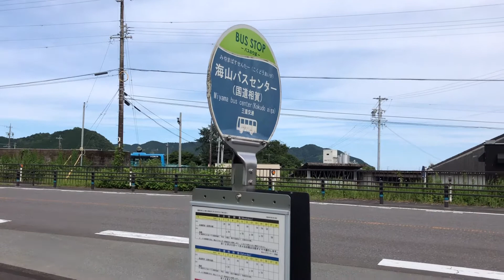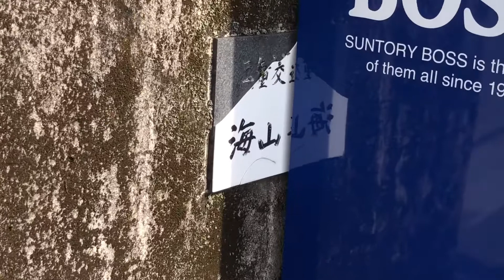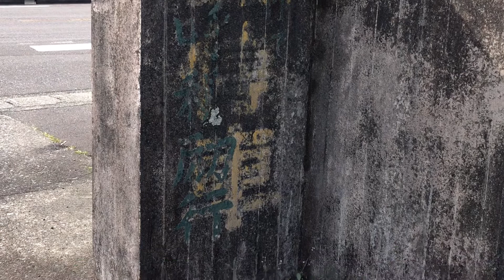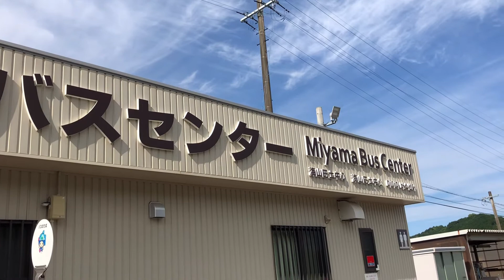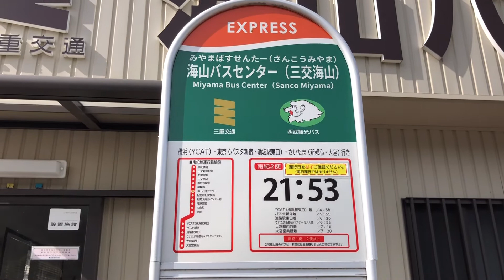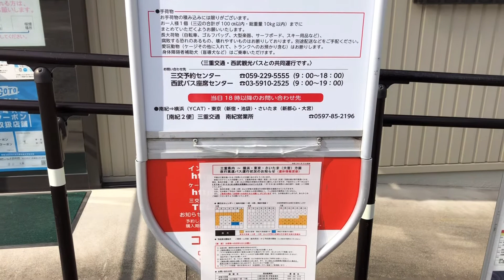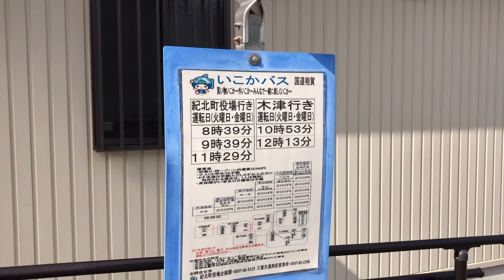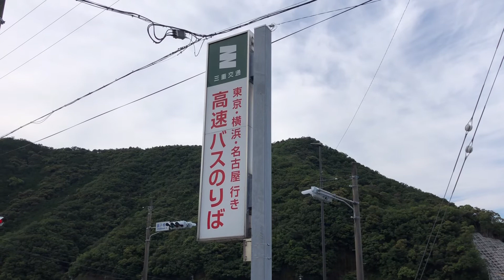元バス運転士が海山バスセンターに(三重交通バス)行ってきました。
三重交通の海山バスセンターに行きました。
元営業所の名残が随所に見てとれます。
早くコロナが終息して、高速バス、一般路線バスの利用が増えてほしいと願ってます。
乗って残そう公共交通！